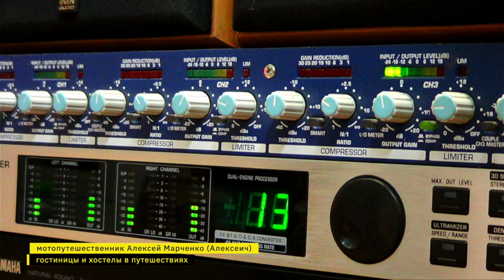Гостиницы по пути мотопутешественника. Как правильно выбрать, какими они бывают?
Как выбрать гостиницу или хостел на пути мотопутешественника? Какими бывают подобные места в разных странах. Рассказывает мотоциклист и путешественник Алексей Марченко (Алексеич).